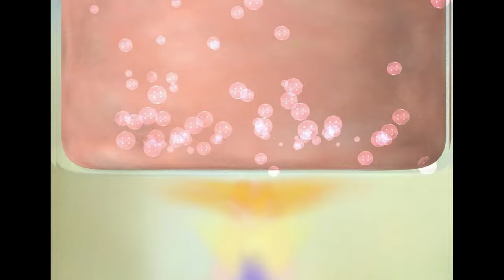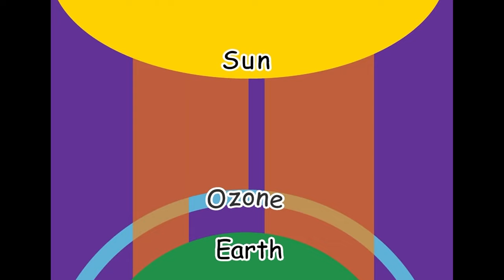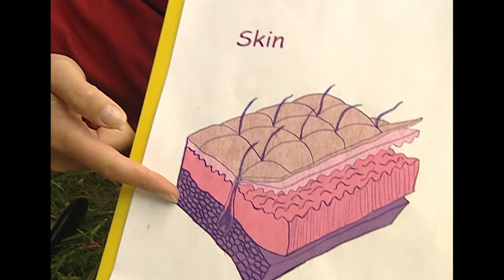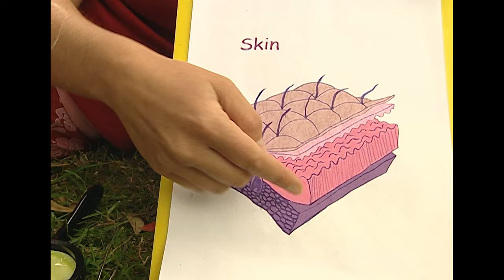Why do we need to wear sunscreen? - Suzy's World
Yikes! This summer is a hot one! What do you need to remember to do when you're heading outside?
Slip (on a shirt)
Slop (on sunscreen)
Slap (on a hat)
Wrap (some sunglasses round your face)
and
Slide (into the shade!0

It's also really good to drink lots of water to stay hydrated, too.

But how does sunscreen help protect you from the sun? Join me investigating and we can find out together.  You can also find the factsheet for this episode

Do you use Suzy's World episodes in your classroom?  Get your teacher to check out our videos and see if there's one that will help your class.

SPECIAL THANKS TO:
Richmond Road Primary School

CREDITS:
Production Manager - Rebecca Brown
Director                        - Mary Phillips
Director Ass.               - Rebecca Brown
Production Ass.         - Angela Williams
Writer                           - Suzy Cato
Dir of Photography    - Mike Monton
Sound Operator         - Stephen Buckland
Camera Assistant      - Garth Merylees
Graphics                     - Bernie McDougall
Off-line Editor             - Shane Kavanagh
Art Dept/Props          -  Bernie McDougall
Runner                         - Lucy Smith